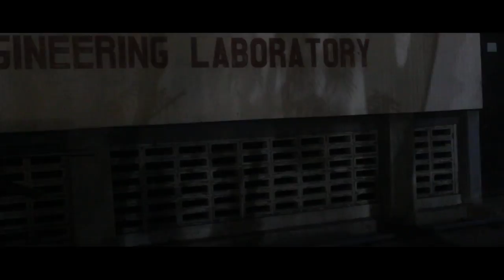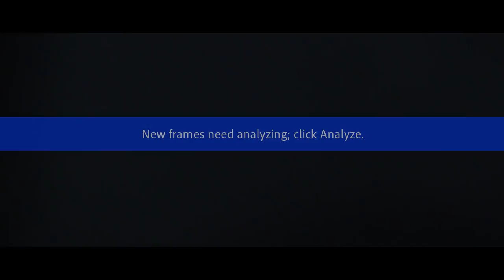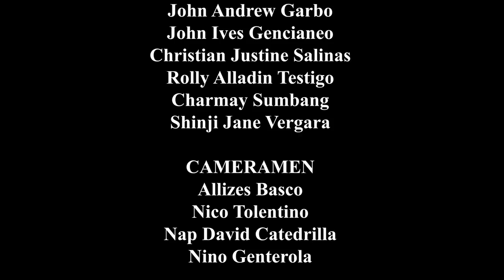STEM 11-K's BANGON: An Untold Story (2020) OFFICIAL FILM for LITERATURE DAY 2020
"Amigohanay, Konsensiya ukon Kasadya, ano gid man bala ang dapat Mauna?"

'BANGON': An official entry to the Literature Day 2020